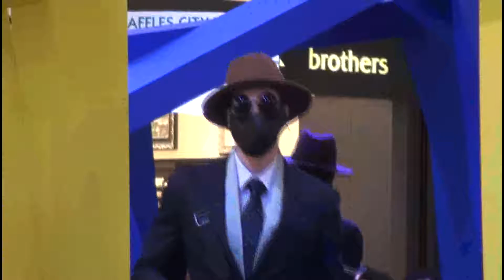Fashion Show18Apr14 2avi